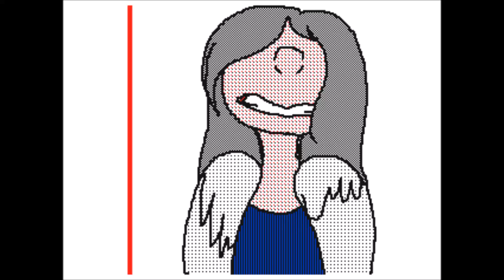Migraine Flipnote MAP part 21 (FS3D)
I spent 5 fucking hours straight just doing this because I was excited to be a part of the MAP and I missed dinner out of excitement but now I'm hungry and tired because of how late I stayed up last night with the Underfell flipnote.

OC used:
Clozu